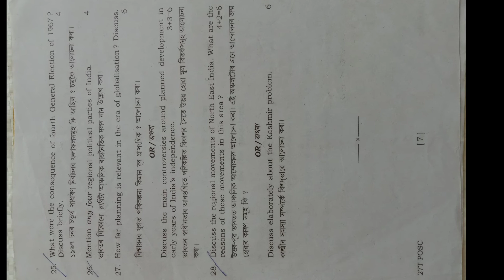HS 2nd year Political Science question paper 2017 year || AHSEC QP Guide 🙏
HS 2nd year political science question paper 2017 year
Assam Higher Secondary Education Council AHSEC
QP Guide  🙏🙏🙏